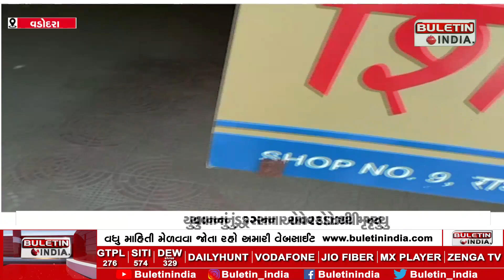VADODARA : વડોદરામાં ડ્રગ્સના ઓવરડોઝના કારણે યુવકનું શંકાસ્પદ મોત